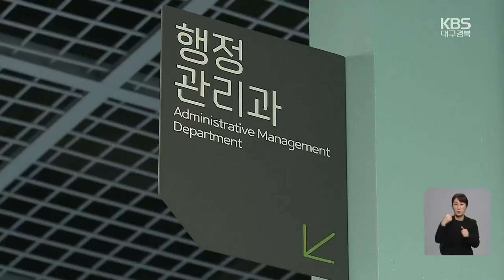‘학교 비정규직 총파업’…임금차별·폐암 대책 요구 / KBS 2023.03.31.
[앵커]

 학교 비정규직 노동자들이 오늘 총파업에 나섰습니다.

 일부 학교에선 밥 대신 빵을 제공하는 등 급식에 차질을 빚었는데요,

 파업 참가자들은 물가 폭등에 따른  실질 임금 삭감을 방지하고, 안전한 일자리를 제공하라고 교육 당국에 요구했습니다.

 박진영 기자가 보도합니다.

 [리포트]

 ["단일 임금체계 개편하라!"]

 초등학교 돌봄 교사와 급식실 조리사들이 거리로 나왔습니다.

 학교 비정규직 노동자들에 대한 차별적 임금 체계를  개선하라고 요구하기 위한 겁니다.

 급여가 정규직의 6, 70% 수준에 불과하고, 가파른 물가 상승 탓에 실질 임금은 더 줄었다고 주장했습니다.

 [김윤순/전국교육공무직본부 대구지부 지부장 : "교육청에서는 기본급 3천 원 인상안을 갖고 와서 연 3만 6천 원 인상을 제시하면서 파업을 하지 말라고 합니다. 그게 말이나 되는 소립니까. 학교 현장에서는 다 죽겠다고 난리인데."]

 특히 급식 조리사들은  환기 시설 미비로,  폐암 위험에 노출돼 있다며 환경 개선을 요구했습니다.

 [정경희/전국학교비정규직노동조합 대구지부 지부장 : "대구에도 열 세분의 폐암(의심) 환자가 있습니다. 각종 산재를 줄이고 폐암으로부터 안전한 급식실을 만들기 위해서는 반드시 인력이 충원되어야 합니다. 그리고 환기 시설이 개선되어야 합니다."]

 전국 교육청 대표 교섭을 맡고 있는 대구시 교육청은 그러나, 예산 부족으로 임금 체계 개편은 어렵다는 입장입니다.

 [윤재준/대구시교육청 행정관리과장 : "현 임금체계 문제점 분석, 향후 재정 상황 등을 종합적으로 검토하여 장기적으로 접근할 사안으로 사실상 수용하기가 어렵습니다."]

 오늘 파업에 참가한 지역 교육 공무직 인원은 8% 정도, 대구경북 학교 열 곳 중 한 곳은 빵과 우유로 급식을 대체했고 돌봄은 대체인력을 투입해  정상 운영됐습니다.

 그러나, 여전히 여전히 양측 입장 차이가 커서 향후 더 큰 갈등으로  번질 가능성도 배제할 수 없습니다.